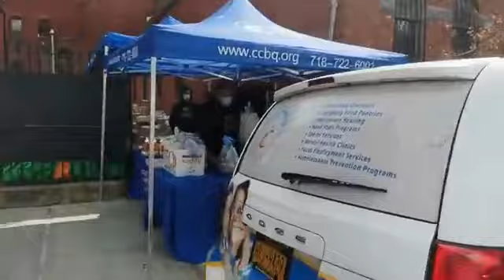Miles de personas haciendo fila y ocupando más de 15 cuadras para recibir despensa en Nueva York.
Corona Queens, Nueva York.

Una enorme fila formada por miles de personas que acudieron a recibir una despensa gratis.

La fila que fue formada por miles de personas residentes del área, ocuparon más de 15 cuadras para esperar por una despensa gratis que estaba donando organizaciones católicas (Catholic Charities).